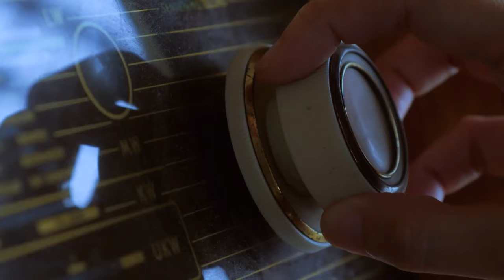LA VOZ DE LA NOCHE: “El misterio de vivir”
LA GRAN VOZ DE LA NOCHE, el longevo programa radiofónico conducido por la inconfundible Voz de su Conductora “Mariló López Garrido”, desde sus inicios en el año 2006, con más de 15 años acompañando al crecimiento personal de quienes lo escucharon y lo escuchan; este programa que ha ayudado a convertir a todos sus fieles oyentes en oyentes de su propia voz interior ¡Quiero invitarte a ti! a volver el tiempo atrás.
Algo que todos buscamos en nuestra vida, LA FELICIDAD, pero ¿qué es en realidad? Se trata, quizás de tener paz mental y sentirnos amados y aceptados sin importar las diferencias, todo dentro de un contexto de tolerancia mutua. La felicidad no es algo que se pueda lograr a través de cosas tangibles como el dinero o los logros materiales. En cambio, es la suma de sentimientos y emociones intangibles que encontramos todos los días.
Tenemos una charla maravillosa con una Recuperadora funcional, Alba Cons; ayudamos a nuestros oyentes en su recuperación personal. Brindamos consejos integrales enfocados en la salud física, mental y emocional de parte de Alba.
Hoy hablamos de la séptima edición del maravilloso libro de Silvana Ridner “Nueva alimentación, nueva vida” una joya de libro donde encontramos recetarios, información, todo un mundo de posibilidades en una paginas para una vida mejor a través de la alimentación.
Tenemos nuestra sección, nuestro Curso de los Milagros con Jorge Lomas que lo continuaremos en este segundo sábado del mes y nos acompaña Mónica Galán, ella es coach de oratoria y nos hará contará de como poder disfrutar hablar en público.
Por último, tenemos la dicha de contactar con Marly Kuenerz, con la que hablamos a pinceladas sobre las corrientes psicológicas, para saber que terapia tomar y cual no tomarla.